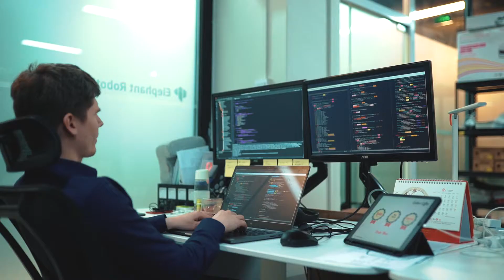Catbot | All-in-one safe robot arm, its collision like 3 years old child hits you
Catbot is the latest All-in-one 6-axis collaborative robot from Elephant Robotics, aiming for the perfect assistant in commercial scenarios and scientific research. Its feature as follow：
1.Wireless control by using cellphones
2.Voice control
3. all-in-one
4.Make robot safe: its collision like 3 years old child hits you
5.Modular accessories：plug End-effector like use USB
6.Small footprint : put 2 robots in A4 size paper